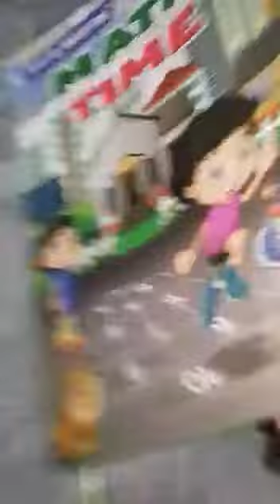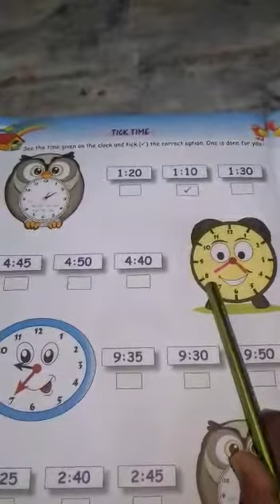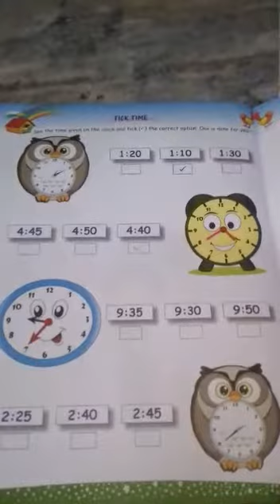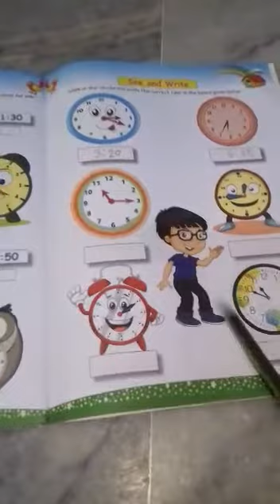Class K.G mental Math Class 2020 (P-52,53)